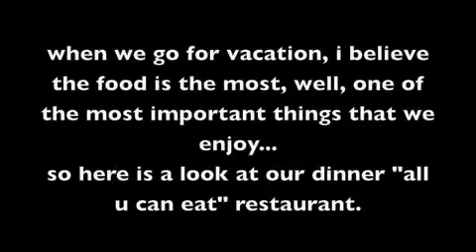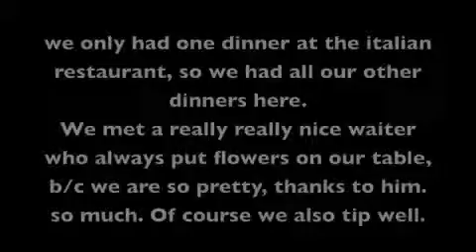food food food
More Cuba Videos

Day 1

Day 2

Day 3

food

Day 4 citi-tour + how to cut a coconut

Day 5 Havana (part 1)

Pina Colada